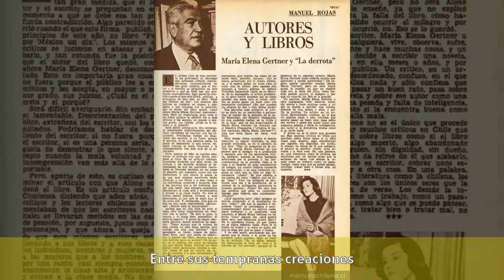María Elena Gertner - Biografía